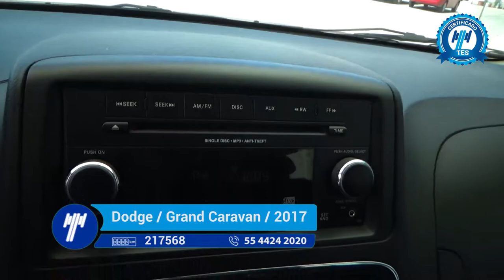Dodge / Grand Caravan SE Automática / 2017 - HR874286